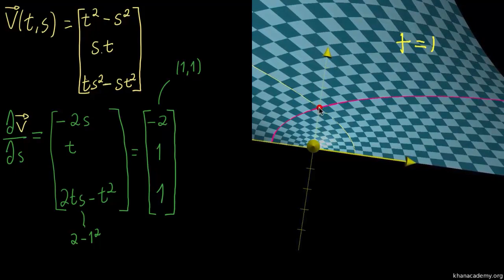Derivada parcial de uma superfície paramétrica- Parte 2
Tomando a mesma superfície do vídeo passado como exemplo, neste vídeo olhamos para a derivada parcial na outra direção do plano.